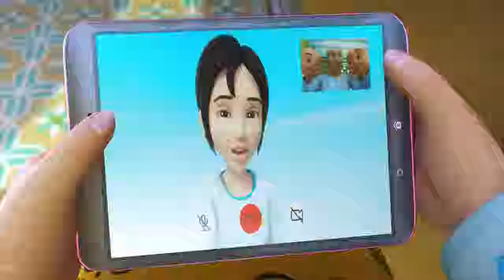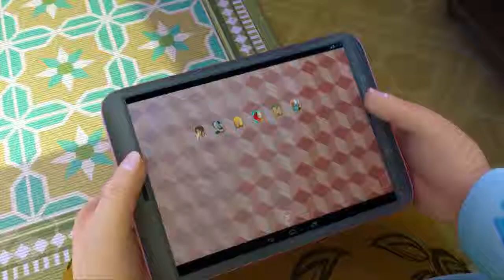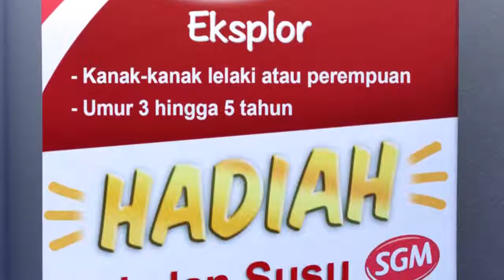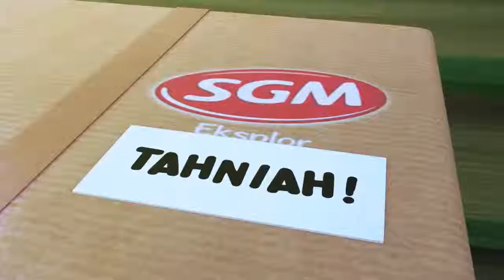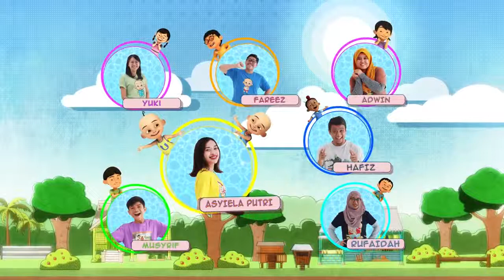Upin & Ipin Musim 12 Untuk Prestasi Full Episode